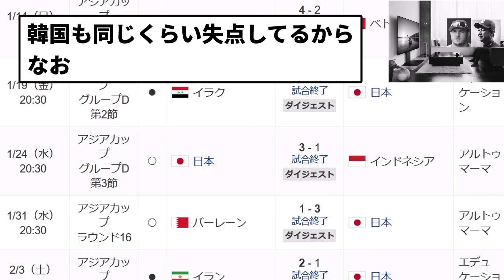【まじで中日エンゼルスやん】森保JAPAN、5試合で8失点【サッカー反応】【プロ野球反応集】【2chスレ】【1分動画】【5chスレ】